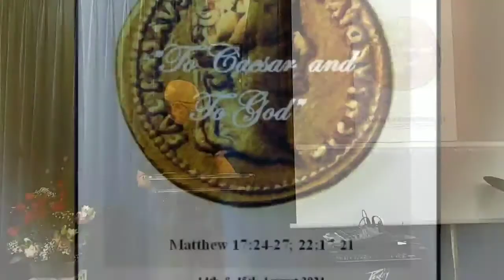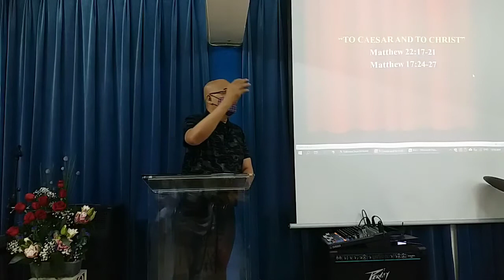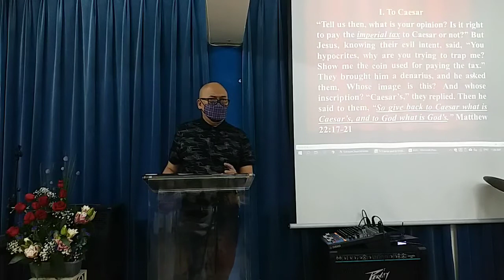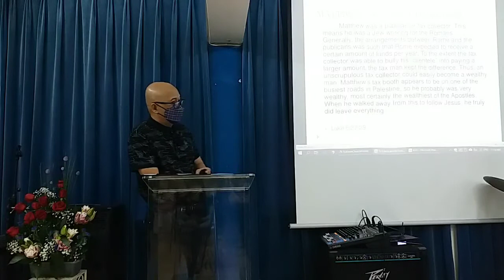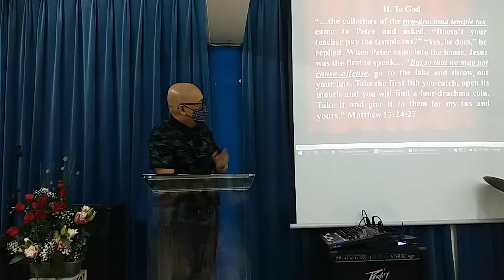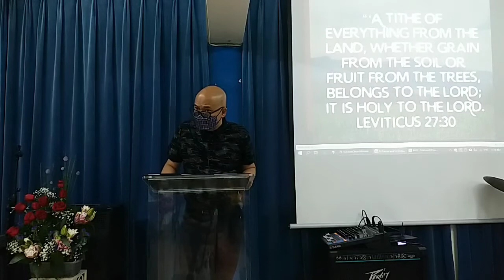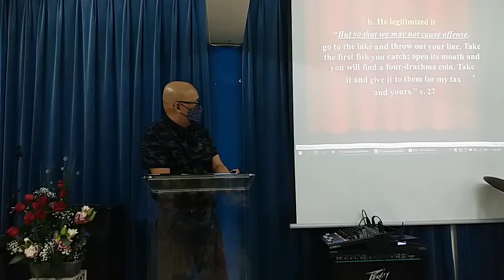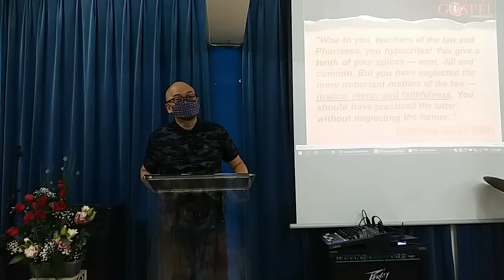TO CEASAR AND TO CHRIST